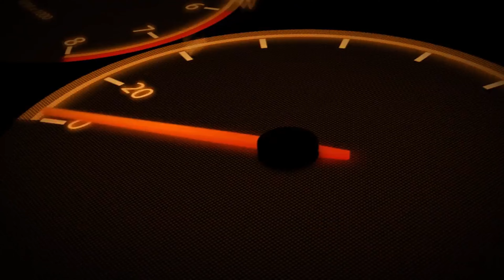The Cheapest American V6 SUV In 2024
Though the ICE V-6 breed is becoming rarer, this American SUV still features one, and is available at a very reasonable price.